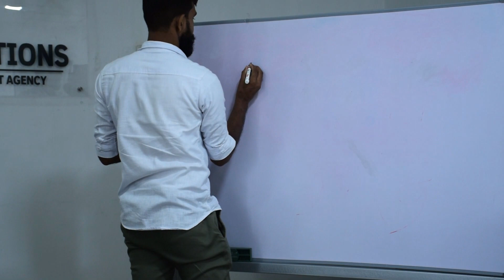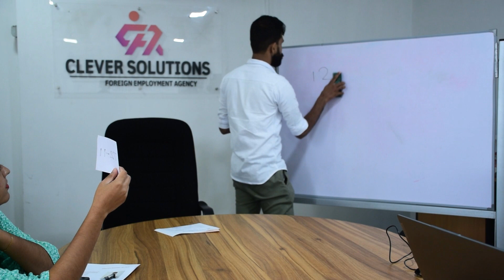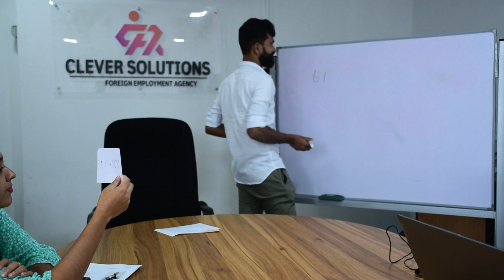CLV5219 | SEWING MACHING OPERATOR | CLEVER HR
CLEVER HR